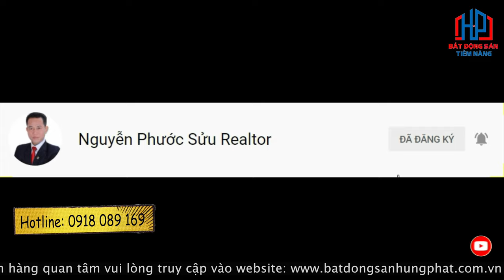Bán nhà khu An Phú Hưng Quận 7 Tân Quy Đông 4x19m Giá 15,5 tỷ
Bán nhà khu An Phú Hưng Quận 7 Tân Quy Đông 4x19m Giá 15,5 tỷ | Phước Sửu

✔ Xem thêm nhiều dự án đầu tư nổi bật tại đây :
Trân trọng!